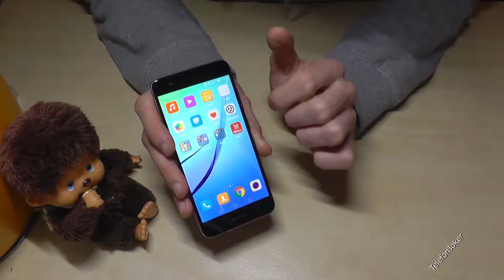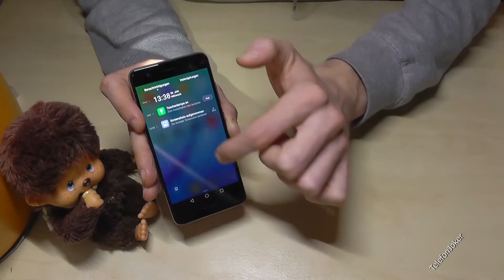Huawei Nova: Wo findet man die vorinstallierte Taschenlampe?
Im Huawei Nova gibt es eine vorinstallierte Taschenlampen-App. Das heißt Ihr braucht keine weiteren Apps dafür. Ich zeige Euch in diesem Video, wo man sie findet.

Danke für's Gucken :-)